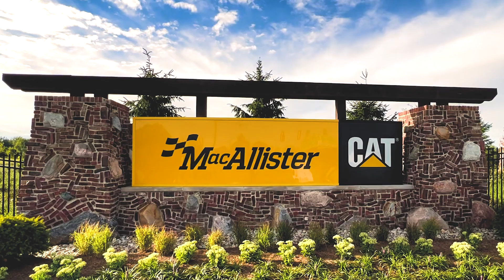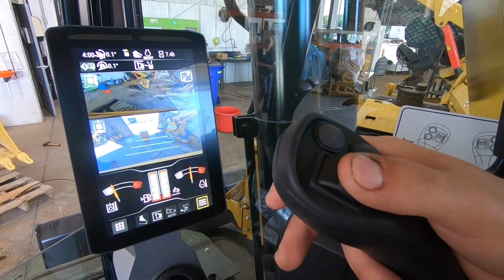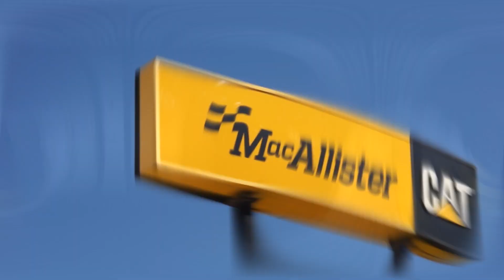MacAllister ThinkBIG Program & MacAllister Technician School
An overview of the ThinkBIG program and MacAllister Technician School at MacAllister Machinery.

MacAllister Technician School (MTS) is a 21 month program based out of Indianapolis for individuals to become Equipment Technicians.

Both options lead to a full-time job offer with MacAllister Machinery.